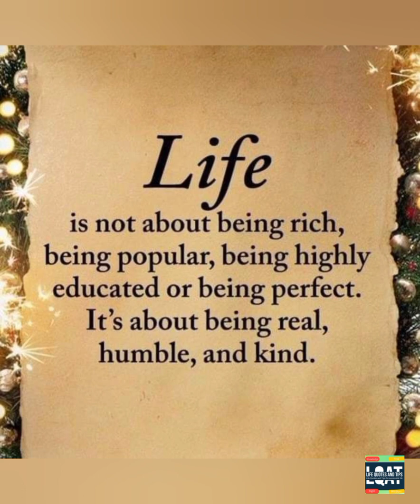THOUGHTS QUOTES GOOD THOUGHTS BEST QUOTES